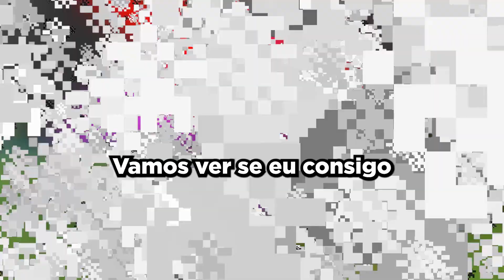NARUTO MAS… A CADA 3 MINUTOS A ADDON MUDA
Hoje a addon de Naruto muda a cada 3 minutos no Minecraft